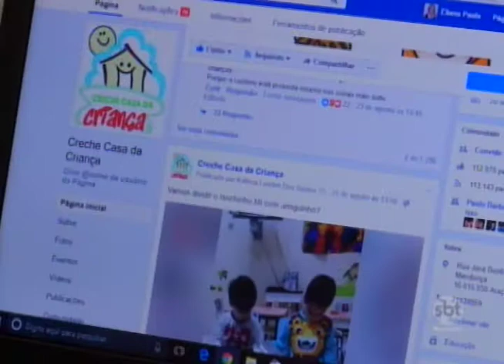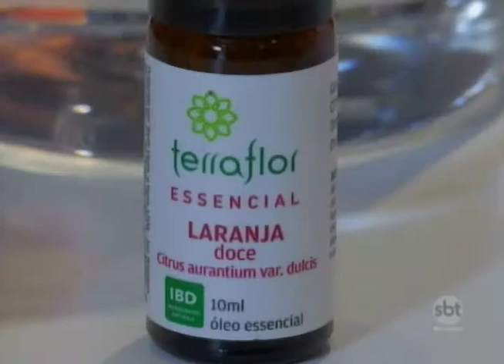Bem na Hora 31/08/17 na íntegra